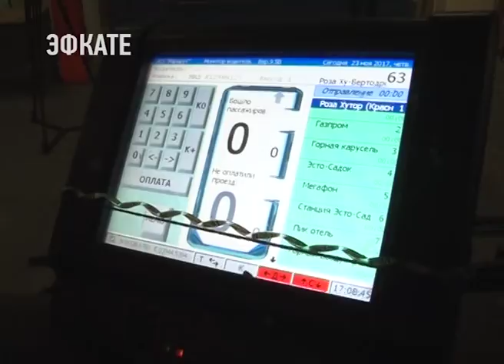6 водителей «Сочиавтотранс» привлечены к уголовной ответственности за присвоение выручки. Эфкате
За последние годы впервые предприятию «Сочиавтотранс» удалось выйти из сложной финансовой ситуации. И получить существенную прибыль. Об этом стало известно на расширенном совещании по итогам 9 месяцев работы предприятия, которое провёл первый заместитель главы города Мугдин Чермит.

Сработали не в минус, а в плюс. Это первая большая победа МУП «Сочиавтотранс» за последние несколько лет. Если в прошлом году были долги в 52 миллиона рублей, в то в этом за 9 месяцев работы доход в 39 миллионов. Такой результат достигнут благодаря тому, что на предприятии наведён порядок. «Сочиатотранс» самостоятельно стал проводить ремонт и техническое обслуживание, отказавшись от услуг сторонних организаций. Отказались и от некоторых нерентабельных маршрутов, например, автобуса под номером 18. Наладили дисциплину водителей. Удалось переломить потребительскую психологию. Правда перед этим 99 человек вообще пришлось уволить за присвоение выручки. 6 водителей за это впервые в России осуждены по 160 статье Уголовного Кодекса. Теперь выручка попадает исключительно в кассу. В пиковый сезон она в сутки достигала 3 миллионов рублей, что на 40 процентов больше, чем раньше. Появилась и большая экономия топлива. Уменьшение его расходов сократило затраты предприятия на 80 миллионов рублей.

Сочи. Новости.
Телеканал Эфкате.